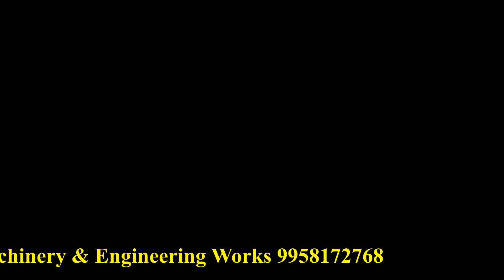expanded metal machine delivery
This expanded metal sheet-making machine is 1525mm, 5mm thickness.